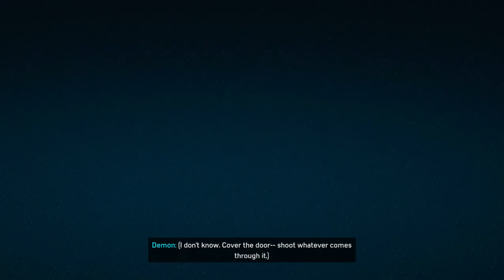Marvel's: Spider-Man - Remastered (2022) | Greenwich | Back to School